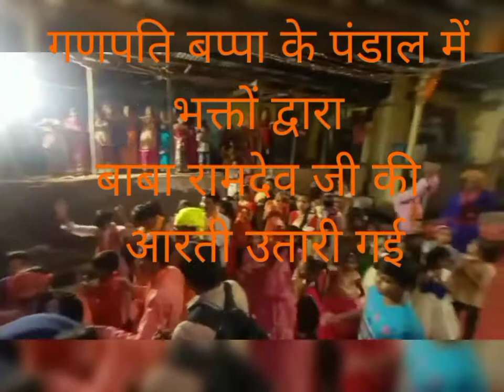🚩 बाबा रामदेव जी की आरती 🚩